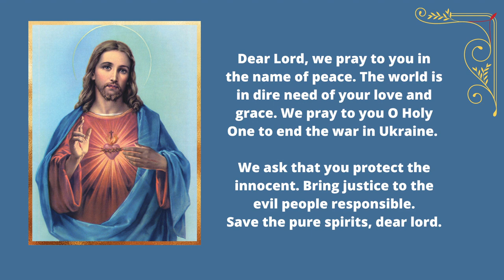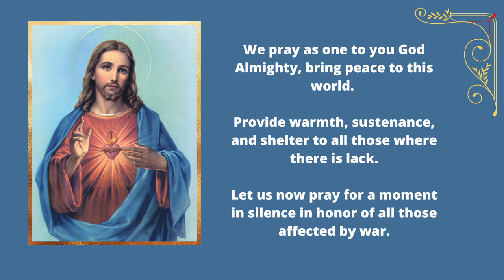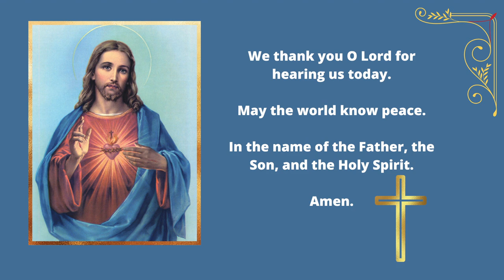Prayer For Peace Part II [MUST WATCH] [HD]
Prayer for PEACE Part II

Today we celebrate the Light and Love of God Almighty. May He illuminate your heart and soul with power of his love in your daily life. We hope that our daily prayers bring you Peace and Strength. God Bless You.

In this video:

prayer,
morning prayer,
the prayer,
prayers,
prayer in c,
amrita masih prayer,
night prayer,
pk masih prayer,
morning prayers,
powerful morning prayer,
lords prayer,
prayer jesus,
jesus prayer,
atomic prayer,
lenten prayer,
ptx the prayer,
payer,
miracle prayer,
today's prayer,
fasting prayer,
bedtime prayer,
daily prayers,
powerful prayer,
holy week prayer,
livin on a prayer,
prophetic prayer,
disturbed prayer,
living on a prayer,
warfare prayers